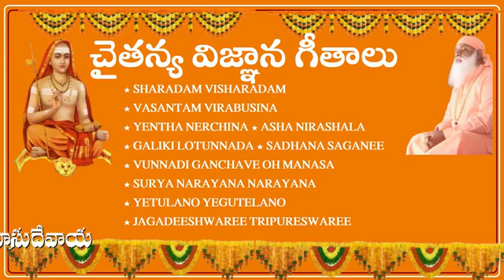chaitanya vignana geetaalu 01 of 06